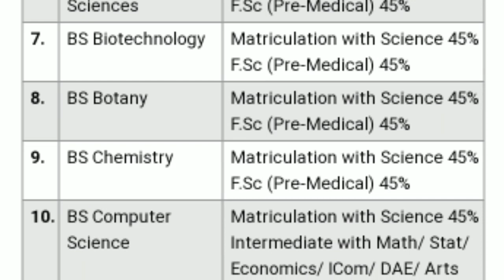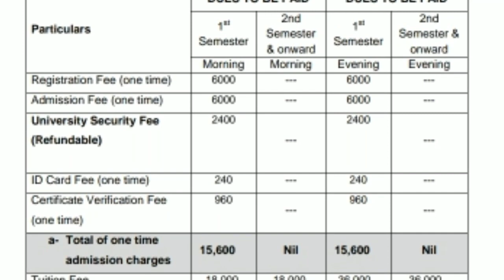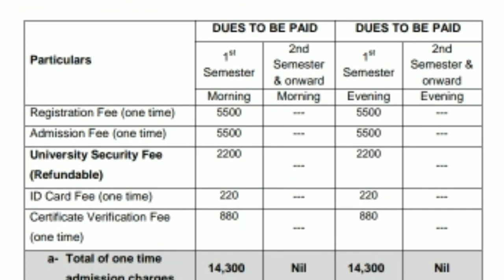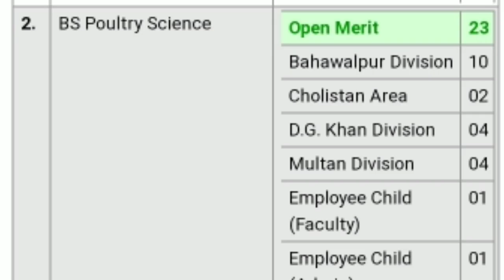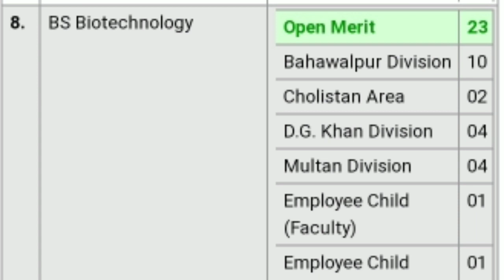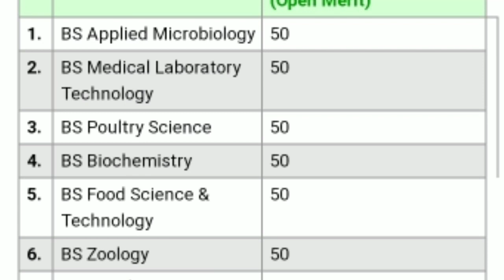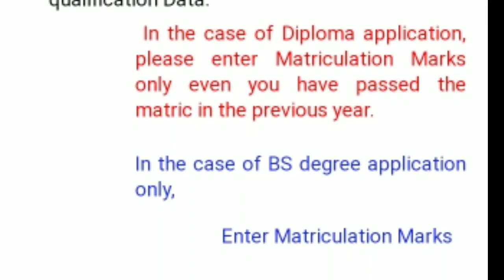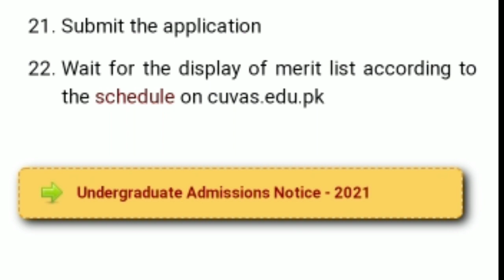Cholistan University of Veterinary & Animals Sciences Admissions 2021|CUVAS Fee structure 2021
The university offers the following programs:

Undergraduate Programs

Doctor of Veterinary Medicine (DVM)
BS Animal Sciences
BS Applied Microbiology
BS Biochemistry
BS Biological Sciences
BS Food Science and Technology
BS Medical Laboratory Technology
BS Poultry Science
BS Zoology
Diploma Programs

Livestock Assistant Diploma (LAD)
Poultry Assistant Diploma (PAD)